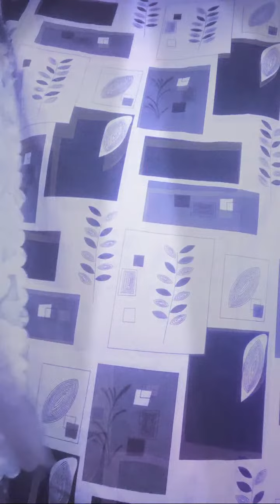Highlight 1:53:03 – 1:58:03 from Silent Live for my WH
Cool and Relax